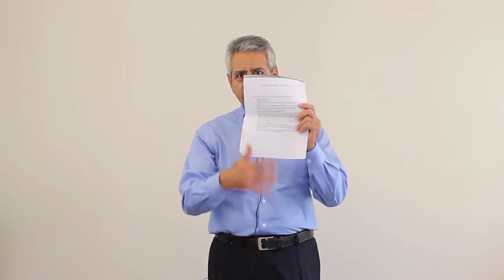Mind Over Money: What is budgeting and how do I do it?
In this weekly video, financial expert and executive coach John Alexandrov answers the question, "What is budgeting and how do I do it?"

DO YOU DESERVE TO BE WEALTHY?
That might seem like a strange question. You may be saying to yourself, “Of course I deserve to be wealthy.” Yet, there may be a nagging little voice in the back of your mind refuting your conscious belief. All wealth (or lack thereof) is a creation of the mind.

DO ANY OF THESE SOUND FAMILIAR TO YOU?
• Financial Self-Sabotage
• Frequent Financial Crisis
• Inconsistent Income Levels
• Lack Of Savings
• Bad Investments
• Tax Problems
• Business Failure
• Job Loss
• Consistently Accumulating Debt
• Never-Ending Anxiety About Money

PUT A STOP TO THE CYCLE NOW.
Let John Alexandrov help you retrain your mind and quickly develop the habits that will “free you up” to be wealthy. You will discover money moving into your life in multiple ways and you will finally achieve all of your financial goals